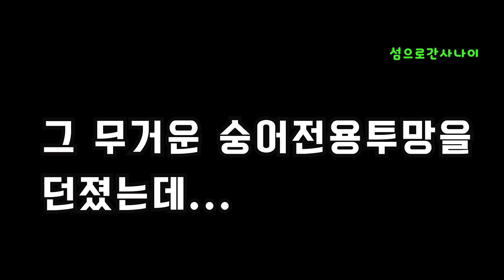숭어전용투망 대박효과 Jackpot effect for mullet net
평소에 투망을 던지던 장소는 자주 가보는 습관이 생겼습니다.
오늘도 어김없이 해안가 장소에 지나가다 들렀는데 많은 숭어떼가 맑은 하늘아래서 은빛비늘을 반짝이며 놀고 있었습니다. 멀리서 던져야 잡을 수 있다는 계산이 앞섰습니다. 경심투망으로 비거리를 주며 멀리 던져야 적당한 것이었죠.
화물칸을 보니 아뿔사! 경심투망은 차에 실려있지않았고 숭어전용투망만 있었습니다. 어쩔수없이 조금 내려가 무거워 가까이던졌는데 정말  들기가 힘들정도로 잡히는 상황이 된거죠!
어이없이 많이 잡혔습니다. 집으로 돌아가 지인을 불러 함께  손질까지 진행했고 이야기를 나누며 저녁시간을 맞이했습니다.
I had a habit of going to places where I used to throw nets.
Even today, I passed by and stopped by a place along the coast, and many mullets were playing with silver scales flashing. The calculation that you have to throw it from a distance to catch it was ahead. It was appropriate to throw it far away while giving a flying distance with a light-hearted throw net.
Looking at the cargo compartment The light net was not in the car, only mullet nets. Inevitably, I went down a little and threw it closer because it was heavy, but it became a situation where it was difficult to lift!
I got caught a lot. We went home, called acquaintances, went on to groom together, and met dinner time by talking.